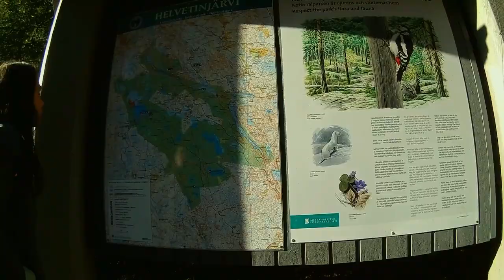Helvetinjärven kansallispuisto 14-10-2018